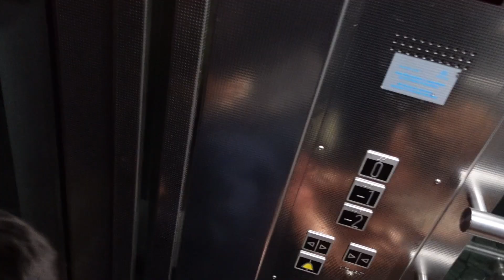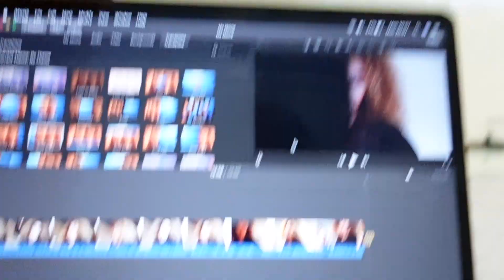SOCIALE LEVEN ONDERHOUDEN EN FAMILIE BEZOEKEN ALS EXPAT - EMIGREREN NAAR DUBAI (LIFESTYLE VLOG 41)